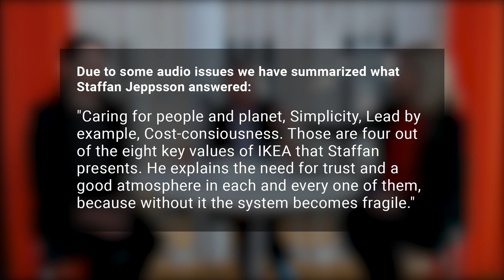FULL* Ideon Sharp Minds Session – Insights from large corporations!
In this Ideon Sharp Minds Session we interview scale up and leadership veterans Maria Rang, Managing Director Sweden at Consafe Logistics and Staffan Jeppsson, Leadership Development at IKEA.

00:00:07 Welcome & event sponsor
00:01:20 Announcing the winners of Ideon Sharp Minds Mentors
00:02:47 Introducing Maria Rang
00:03:45 Introducing Staffan Jeppsson

Interview questions to our two speakers:
About Covid 19:
00:05:09 “Maria, The Covid 19 situation, how has that affected the logistics industry?”
00:06:47 “Staffan, How has the situation affected Belgium where you live?”

About the start of our speakers journeys:
00:08:25 “Maria, How did your scaleup journey at Sony happen?”
00:11:35 “Maria, What skills or qualities did you need to have for this scale up journey to work?”
00:12:40 “Staffan, How did your personal journey start with IKEA?”
00:14:40 “Staffan, What is the first thing you need to set up to make a new store a success?”
00:15:35 “Staffan, What kind of person is IKEA looking for?”
00:16:00 “Staffan, How many stores did you open during your time at IKEA?”

About different leadership styles:
00:17:05 “Maria, How did you navigate international leadership with various cultural differences?”
00:19:20 “Staffan, What market was the most challenging?”
00:21:20 “Staffan, How do you hire and how do you onboard people to make them understand the company culture? Why is it a success factor to work with values?”
00:23:25 “Maria, Why is the vision so important when the company grows?”
00:24:10 “Maria, How much time do you spend as a leader in your team? How do you build an organisation with that vision?”

About how to be a good leader:
00:25:38 Staffan: “I tried to live the values, not just talk about them…”
00:27:55 “Maria, What’s your take on how to plan your leadership?”
00:29:30 Staffan: “I learned to let go of the need to control everything, to trust more and respect others ideas to be a good leader…”
00:31:10 “Staffan & Maria, How important is the team? How do you create the team around you?”
00:34:00 Maria: “Self awareness is key when we hire” – Maria
00:34:37 Staffan: “That was one of the strengths of Ingvar Kamprad, his consciousness about his own failures and finding people to complement him”

About creating a good company culture:
00:35:05 “Maria & Staffan, When is it time to step down as a leader?”
00:37:00 “Maria & Staffan, Do you look at the teams skills or the function first?”
00:38:45 Maria & Staffan, “When does the leader need to move up/out of being in every project in the organisation?”
00:41:25 “Staffan, How was it to work so closely to Ingvar Kamprad?”
00:42:47 “Maria, if you look at where you are now, how do you plan to achieve your next steps?”
00:44:56 “Maria, How do you reward the people doing their job great?”
00:45:50 “Staffan & Maria, Both of you have talked about the importance of having fun as well”

Best tips or insights from the speakers:
00:46:50 “Staffan & Maria, Do you have 3 most important tips or learnings to share with us?”

Q&A session:
00:53:05 Question about Funding in growth phase
00:56:35 Question about strategy or goals for the company regarding social impact
00:59:45 Question about what qualities a leader need to have to motivate employees
01:06:00 About Feedback culture
01:08:30 “If you could go back in time, what would you have done differently?”
01:12:00 “How do you encourage your team to work on themselves?”
01:14:55 Question about how to deal with people of different levels of skillsets and “old vs new” at the company

Big thanks to our partner SEB Greenhouse.

Maria has 16 years of experience from Ericsson and Sony in Lund, where she had different management positions within development, and global responsibilities. During her time at Sony she led a team through a growth period from 20 to 200 persons within a year. Since 2019, when she was appointed Managing Director Sweden, she is leading Consafe Logistics towards a market leadership and the most popular employer in the industry. Maria has an EMBA education from Lund and believes in leading with a guiding star, strong strategic leadership and an agile mindset.

"As a Scaleup leader you need to be clear about the target and at the same time give room for creativity in how to get there"

Staffan has 30 years of experience from IKEA where he established IKEA in Canada, was store manager in France, Managing director IKEA Belgium and worked six years as a personal assistant to Ingvar Kamprad, IKEA. Growth leadership based on value and culture development has been the centre of Staffans interest and is now his full time mission.

"People who like what they do work better. The leadership determines the wellbeing"